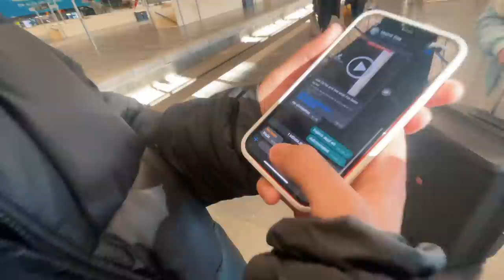NUESTRA NUEVA CASA de LUJO en la NIEVE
trnd.hm/VT241
trnd.hm/VT241
trnd.hm/VT241
trnd.hm/VT241

Weys que sigo semanalmente:
•Stevie Salle
• Bycalitos
• LMDShow
•Luis Mora
•Orslokx
• iByre
• Nil Ojeda el alopécico
• Clavero